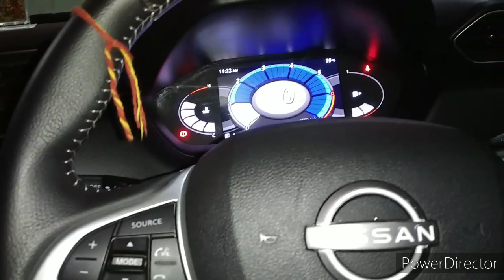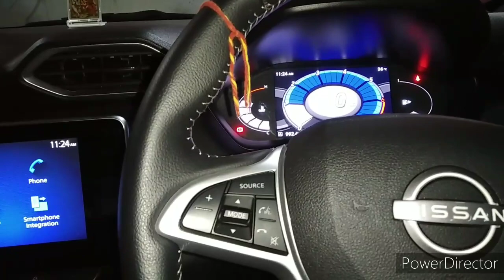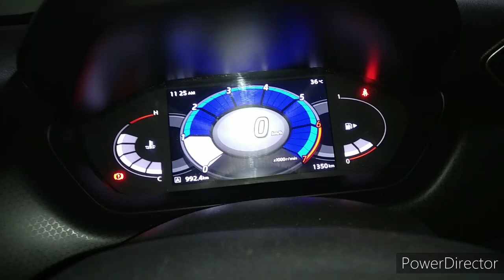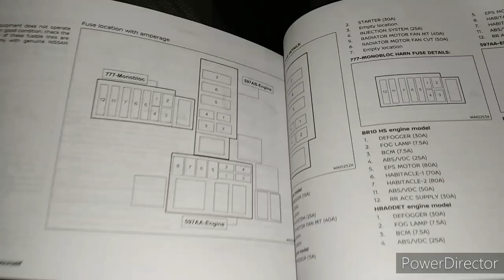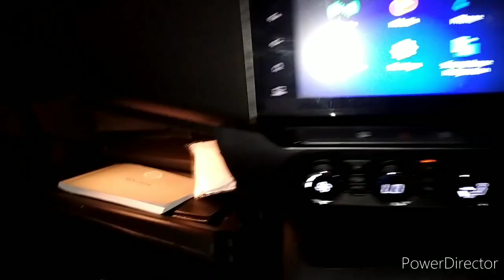How to check Nissan magnite side mirror opan and fold.how to riplace power window switch in magnite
how to activate auto door lock system in magnite